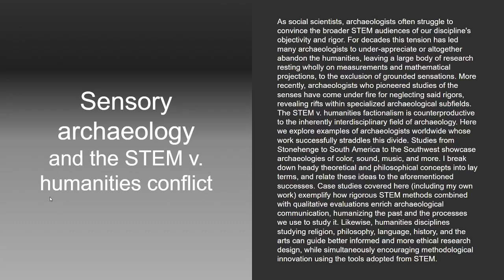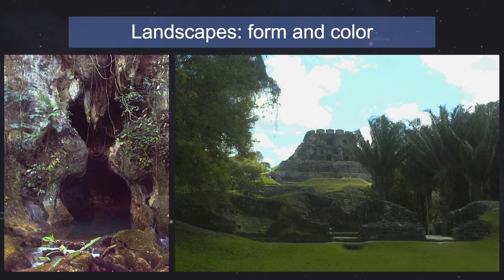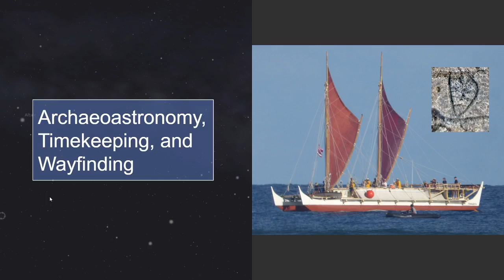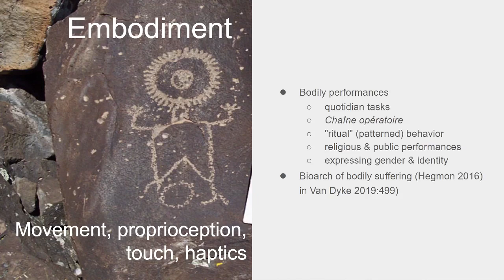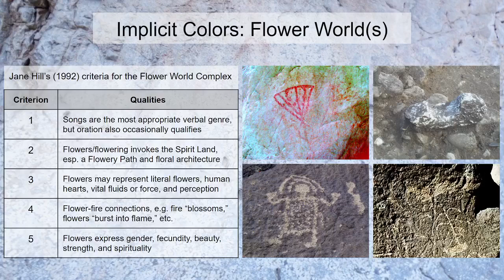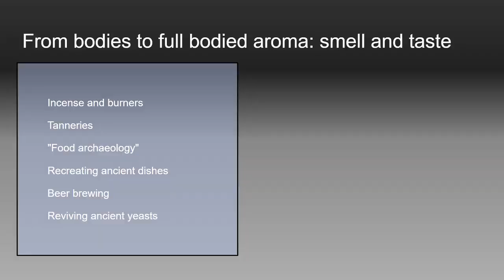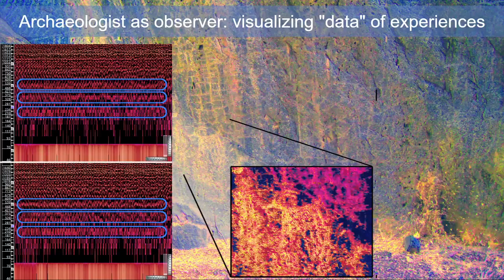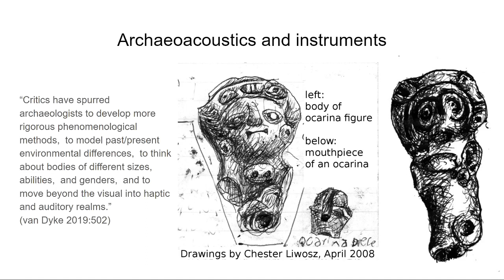Mesa Talks - Sensory Archaeology: quantitative and humanist ways of understanding the past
Join us for our second virtual lecture of the year! Mesa Talks is brought to you in partnership by Los Luceros Historic Site and Mesa Prieta Petroglyph Project.
Presentation by Chester Liwosz.

Summary:
As social scientists, archaeologists often struggle to convince the broader STEM audiences of our discipline's objectivity and rigor. For decades this tension has led many archaeologists to under-appreciate or altogether abandon the humanities, leaving a large body of research resting wholly on measurements and mathematical projections, to the exclusion of grounded sensations. More recently, archaeologists who pioneered studies of the senses have come under fire for neglecting said rigors, revealing rifts within specialized archaeological subfields. The STEM v. humanities factionalism is counterproductive to the inherently interdisciplinary field of archaeology. Here we explore examples of archaeologists worldwide whose work successfully straddles this divide. Studies from Stonehenge to South America to the Southwest showcase archaeologies of color, sound, music, and more. I break down heady theoretical and philosophical concepts into lay terms and relate these ideas to the aforementioned successes. Case studies covered here (including my own work) exemplify how rigorous STEM methods combined with qualitative evaluations enrich archaeological communication, humanizing the past and the processes we use to study it. Likewise, humanities disciplines studying religion, philosophy, language, history, and the arts can guide better informed and more ethical research design, while simultaneously encouraging methodological innovation using the tools adopted from STEM